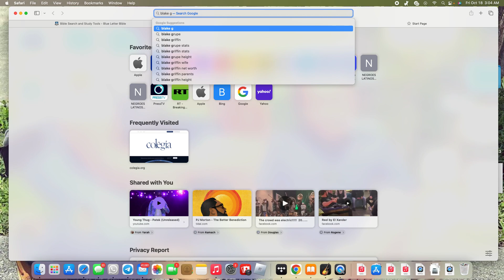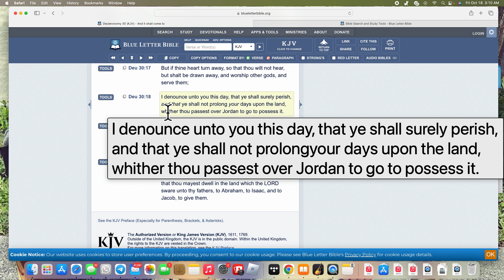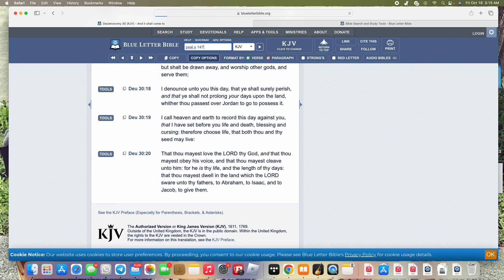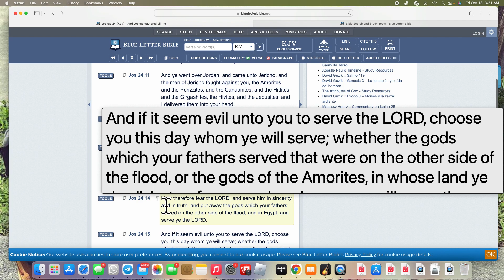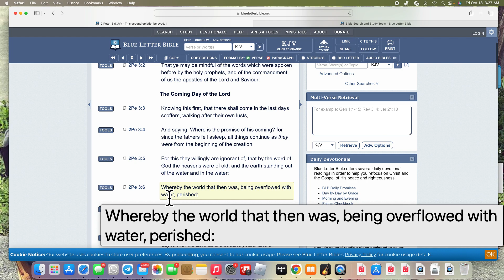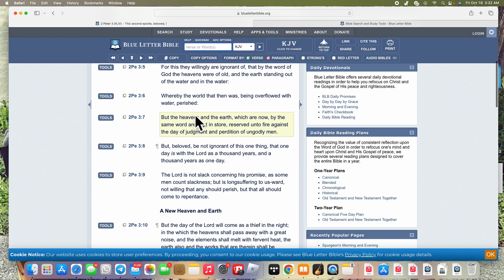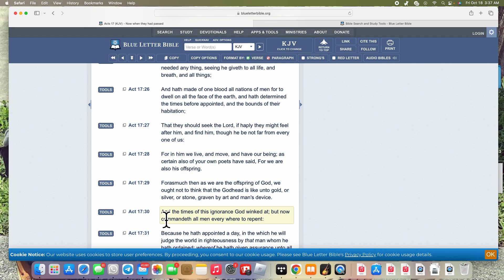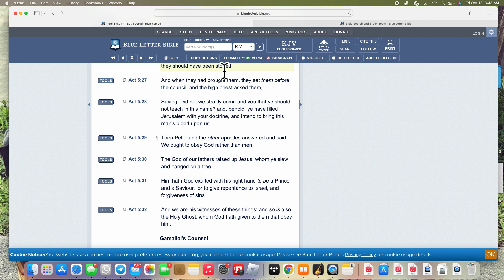There Are Only Two Choices!!